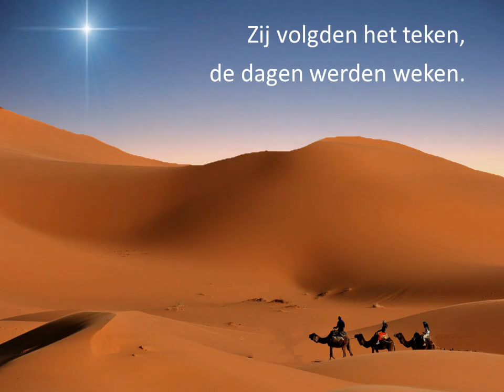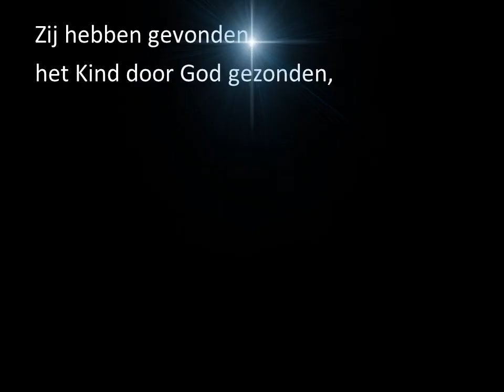De wijzen, de wijzen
Het filmpje is gemaakt voor de Kinderkerk in Zunderdorp